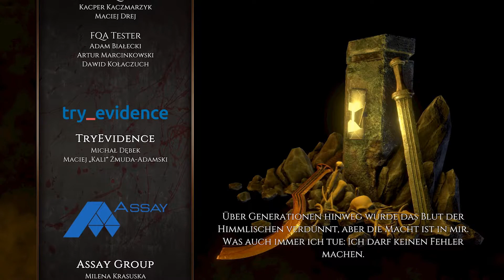Elderborn #12 Das Ende?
Hallo und Herzlich Willkommen auf meinen Channel

ELDERBORN ist ein Metal-Action-Fantasy-Slasher mit brutalem First-Person-Nahkampf und Souls-like/RPG-Charakterfortschritt. In Zeiten der Legenden brauchen die barbarischen Stämme einen neuen dunklen Messias. Der Spieler wird zum gnadenlosen Schlächter, der in der Stadt des Verderbens uralte Geheimnisse aufdecken und sein eigenes Schicksal schmieden wird. Dieses ehrgeizige Indie-Spiel, das seit fünf Jahren entwickelt wird, kombiniert eine nostalgische Einzelspieler-Atmosphäre, eine klassische Heldengeschichte und eine moderne fähigkeitsbasierte Herausforderung. All dies und mehr schafft ein actionreiches, fesselndes Abenteuer, das in einem Durchgang 8-10 Stunden dauern wird. Bereite dich vor auf:

Fähigkeitsbasierten, souls-like Nahkampf aus der Egoperspektive, inklusive 11 verschiedener Waffen, die es zu beherrschen gilt
Charakterfortschritt und Fertigkeitensystem, das dir erlaubt, das Spiel auf deine ganz eigene Weise zu spielen
Eine handgefertigte, geheimnisvolle und gefährliche Welt zum Erforschen – Katakomben, eine antike, monolithische Stadt und mehr
Eine große Auswahl an Gegnern, jeder mit seinem eigenen Kampfstil, seinen Tricks, Stärken und Schwächen
Ein epischer und etwas exotischer, eigens komponierter Heavy-Metal-Soundtrack mit einem gelegentlichen elektronischen Beat
Eine kompromisslose Hommage an Robert E. Howards heroische Fantasie und die großartige Popkultur der 80er und 90er Jahre

Werde barbarisch!